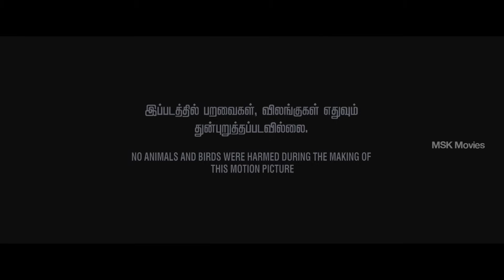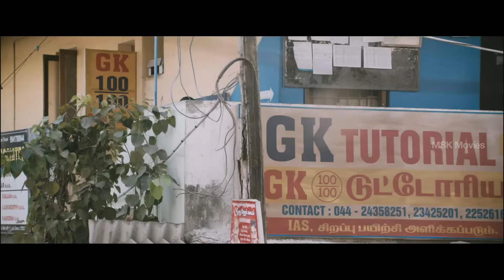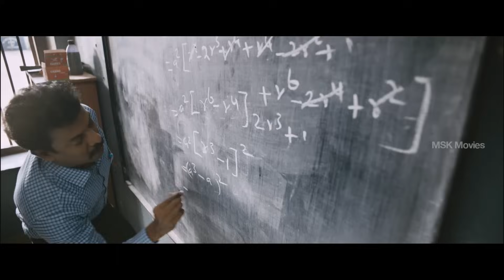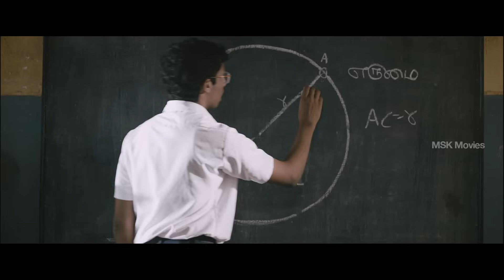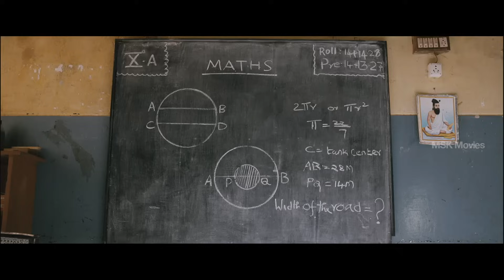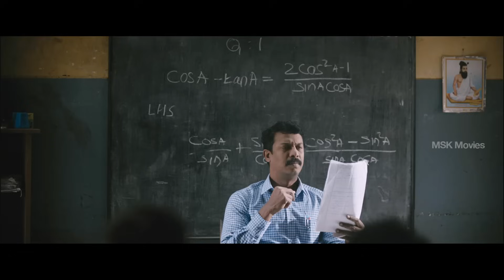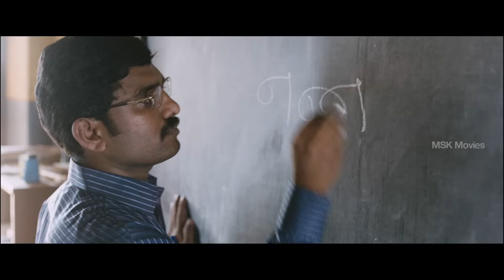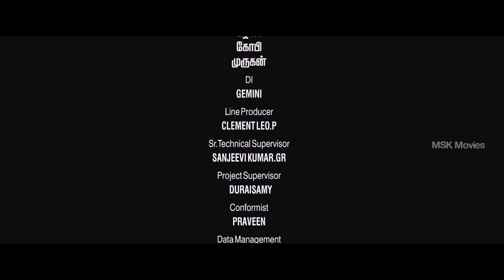Amma Kanakku Tamil Full Movie - Amala Paul, Yuvashree, Revathi | MSK Movies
Here Amma Kanakku Tamil Full Movie.

The Story Tells Amma Kanakku is A woman who works as a house help tries to teach the importance of education to her daughter. However, her efforts go in vain as her daughter believes that she cannot afford her higher education.

Starring : Amala Paul, Yuvashree, Revathi, Samuthirakani
DOP : Gavemic U Ary
Producers : Anand L. Rai, Dhanush
Director : Ashwini Iyer Tiwari